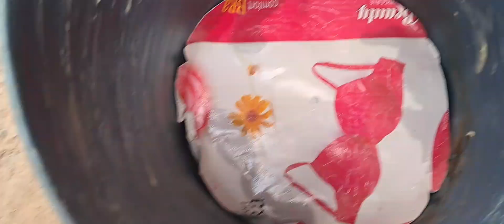cement chula kaise banaye |সিমেন্ট র চুল |making concrete chula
cement chula kaise banaye
firewood stove smokeless
cement chul kashi banvaychi
smokeless cement stove
firewood stove design
cement charcoal stove making
cement 16
firewood stove without smoke
cement rocket stove
utha chuli tiari

3kg cement
1.5 L water
6kg sand